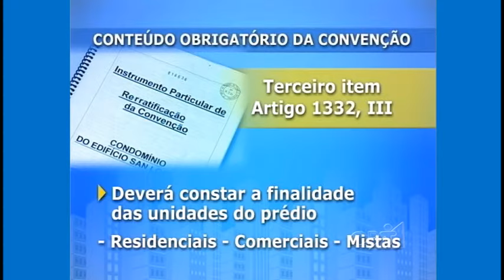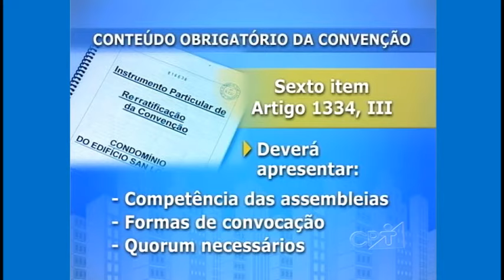Curso Treinamento de Síndico - Administração de Condomínios - A Convenção do Condomínio - Cursos CPT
A Convenção de um Condomínio é um documento legalmente exigido que deverá ser elaborado pelos condôminos, locatários  e visitantes na utilização do condomínio. Portanto, trata-se de um documento que determinará as regalias e as limitações que poderão existir em cada condomínio. Ele tem como finalidade permitir que cada comunidade condominial estabeleça suas próprias regras levando-se em consideração as particularidades de cada situação.

Adquira o curso CPT completo pelo telefone (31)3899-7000 ou pelo